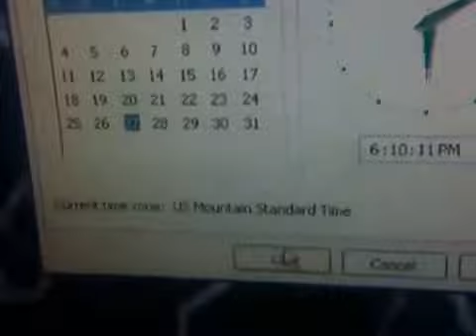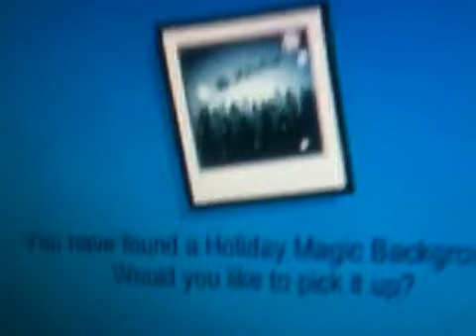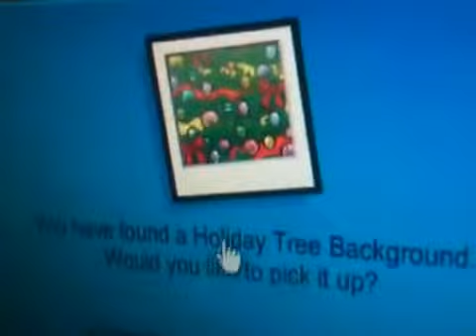How to get holiday party gifts early